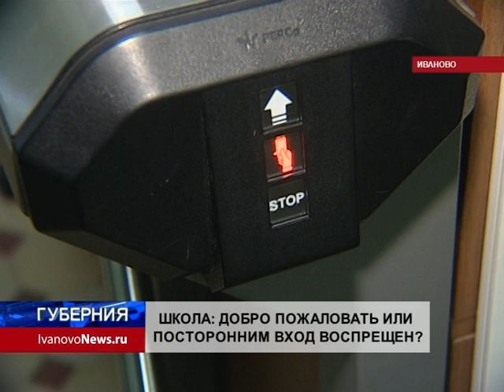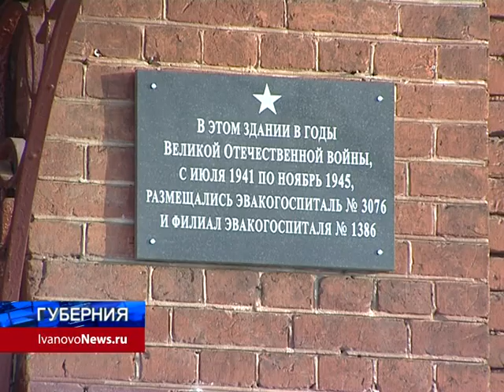ШКОЛА: ДОБРО ПОЖАЛОВАТЬ ИЛИ ПОСТОРОННИМ ВХОД ВОСПРЕЩЕН?